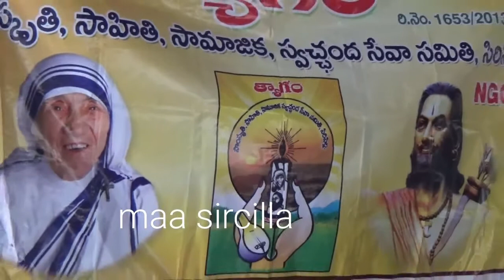Vidhyrthulaku thyagam cheyutha..08.10.2017.